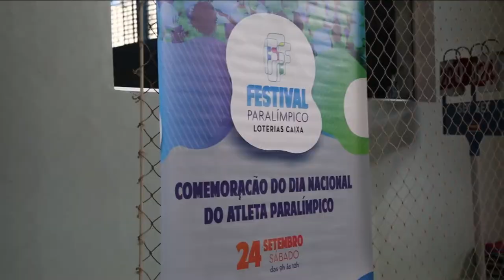TVE Esportes - 26/09/22